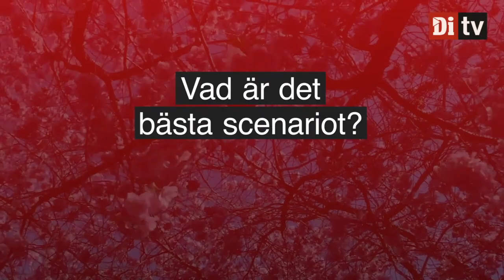Di:s expert: "Svenskarnas köpkraft rasar"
En normalbelånad familj i Sverige får räkna med att kostnaderna för boendet ökar med 60 000 kronor om året, enligt Hans Bolander, privatekonomisk expert på Di.

Följ Di TV på Facebook